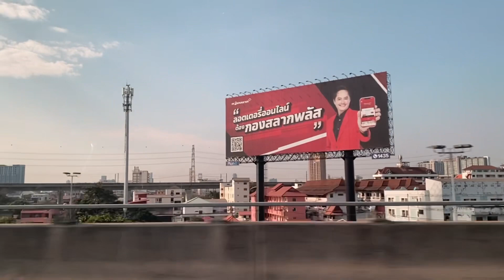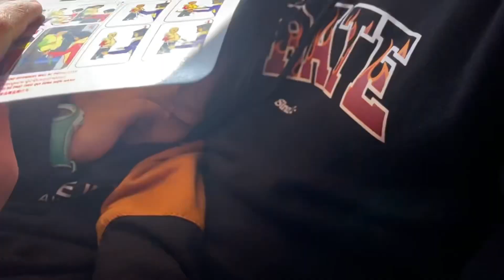Koper ketinggalan dibandara ,Lanjut otw Ke Singapore